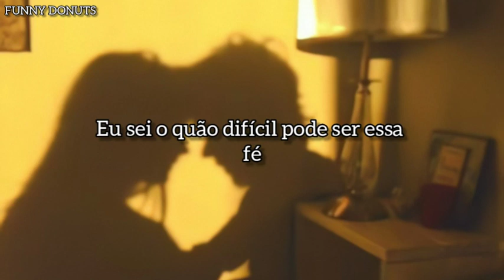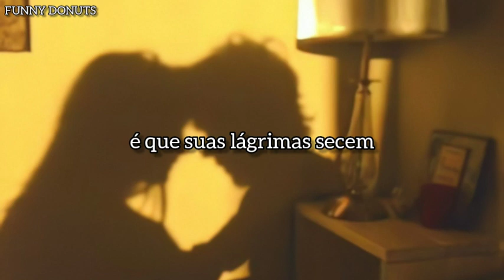Michele Morrone - No One Cares (tradução/legendado)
Letra:

Walking in the world
Running so wrong
No one cares about your thoughts
All I want is your tears to dry, uh

I promise you, you'll be just fine
I'll take you out, this dark, cold night
To take a breath and look into your eyes

If you're down and don't feel like fighting
If you're stumblin' don't feel alone
Just hold my hand so tightly
And I will be there
'Cause you'll never be on your own

I know how hard can be this faith
I will throw out all my mistakes to move on
I don't wanna put on the brakes

Mm, walking in this world
Fighting so long
How hard can it be to pray for this love?
All I want is your tears to dry

If you down and don't feel like fighting
'Cause you'll never be on your own, yeah

Composição: Dominic Buczkowski-Wojtaszek / Michele Morrone / Patryk Kumór